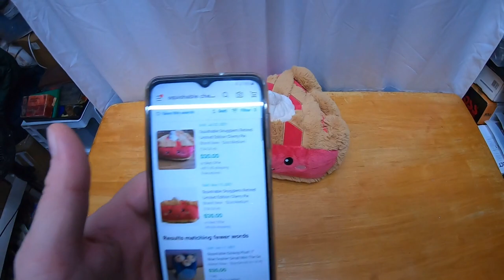Can You Ship Comic Books And Decals With USPS Media Mail? eBay Selling!